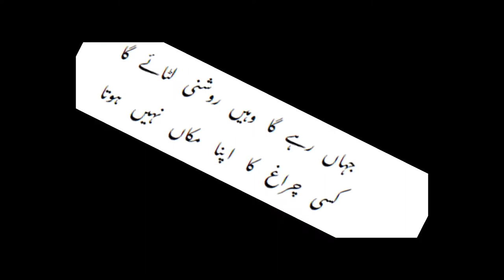Pankhe Ki Fariyad (Inshaiya) By Jarrar Ahmad پنکھے کی فریاد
یہ میرا پہلا انشائیہ ہے جسے میں نے  سر سید ہال ساؤتھ کے 2010 کے ہاسٹل فنکشن بعنوان "پرواز2010" میں پڑھا تھا۔ امید کرتا ہوں آپ کو بھی پسند آئے گا۔
اس انشائیہ کو میں نے زندگی نامہ یوٹوب چینل کے لیے رکارڈ کیا تھا اور اب انہیں کی اجازت سے شکریہ کے ساتھ  اپنے چینل پر بھی اپلوڈ کر رہا ہوں